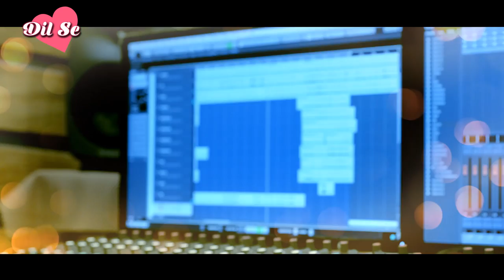Rita Chakraborty | DIL SE | Betab Dil | Official Video | 2017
Album: DIL SE
Song: Betab Dil...
Vocal : Rita Chakraborty
Music Director: Shourjya Ghatak (pintu)
Video Director: Uttam utu
Editor: Baishali Dasgupta Bhaumic
Camera: Abhra Dasgupta
Recording Studio: Gaan Bajnaa (kolkata)